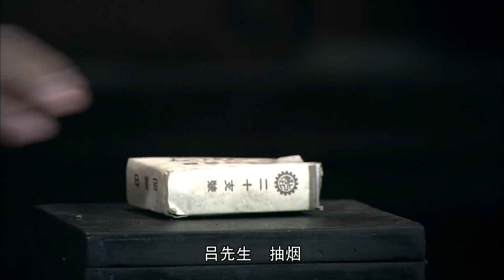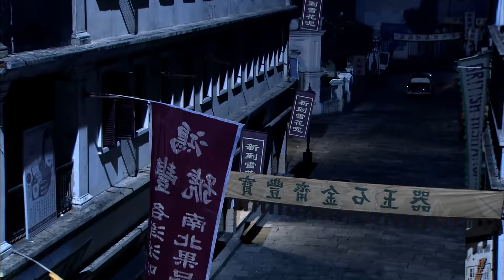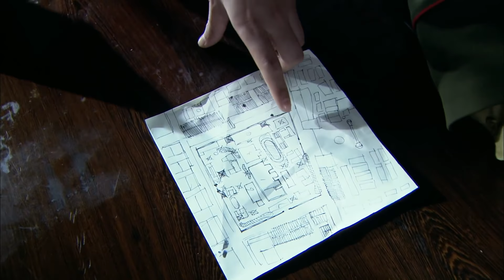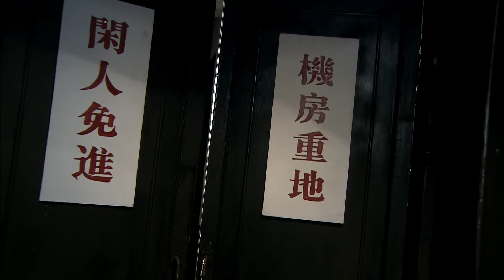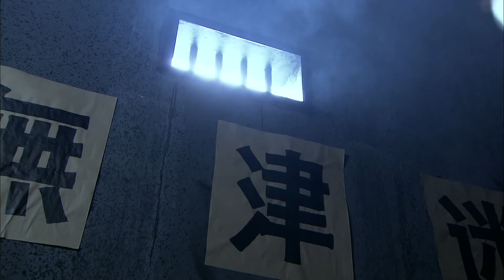秘密对决 20 | 地下党恋人双双蛰伏因爱生恨，执行最终任务殊死搏斗 | 中国经典战争剧 | 主演：郭广平，甄锡，王奎荣，何政军，张唏临，吴京安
1949年10月1日，新中国成立，全国人民都沉浸在喜悦和欢庆中。解放军即将入川，然而，国民党蓉站保密局站长何琳（甄锡饰）在毛人凤的指挥下疯狂的垂死挣扎。在蒋介石的最高指示下欲对蓉城实施大爆炸，彻底毁掉这座千年古城。保密局血腥暗杀，在蓉地下党组织惨遭覆灭，与即将入川的解放军失去了联系。小组唯一幸存者叶雅颖接到指示唤醒在国民党潜伏多年的“磐石”，惊然发现“磐石”就是亲兄叶宇飞。而他们的父亲正是国民党德高望重的叶泽宏（王奎荣饰）将军。父亲也早已时易世变，对蒋政府心生厌倦，成功接受策反，为和平解放成都打开了第一道大门。在叶家兄妹以及在蓉地下党组织老李（何政军饰)掌柜等人提供的情报和努力下，地下党在蓉城连战连捷。同时叶家兄妹也受到了保密局的高度怀疑。蓉站站长何琳与叶宇飞曾是抗日战争时期的恋人和战友，却因两人信念不同，何琳由爱生恨。屡次对兄妹俩痛下毒手。叶雅颖（吕佳容饰）壮烈牺牲，但她万万没有想到她的恋人罗仁贤竟是潜伏在地下党的特务“天山”。就在蓉城解放的最后一刻，叶宇飞终于揪出了“天山”并追捕到了何琳。此时潜伏下来的何琳企图暗杀进城解放军首长，并与叶宇飞同归于尽。最终叶宇飞击毙了何琳。最终成都和平解放了，叶宇飞及其地下党人，注视着入城的解放军队伍和欢庆的人民，留下了灿烂的微笑。